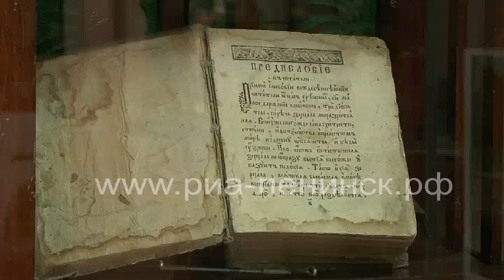Акция «Кузбасская музейная неделя».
С 13 по 20 мая в регионе впервые проходит масштабная акция «Кузбасская музейная неделя». В рамках проекта в Ленинск-Кузнецком краеведческом музее работает экспозиция «Сокровища Кузбасса», на которой представлены предметы русского быта.